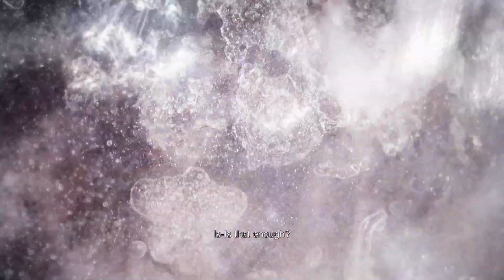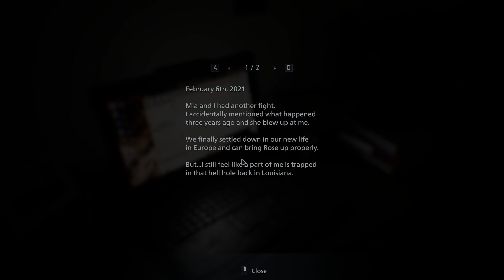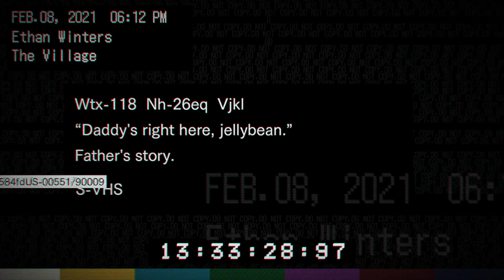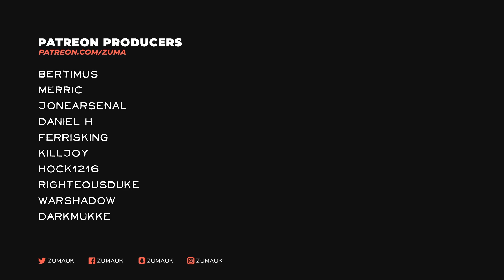Resident Evil Village [HARDCORE] Part 1 - THE HORROR BEGINS!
Resident Evil Village - Experience survival horror like never before in the 8th major installment in the Resident Evil franchise - Resident Evil Village. With detailed graphics, intense first-person action and masterful storytelling, the terror has never felt more realistic.

~Zuma